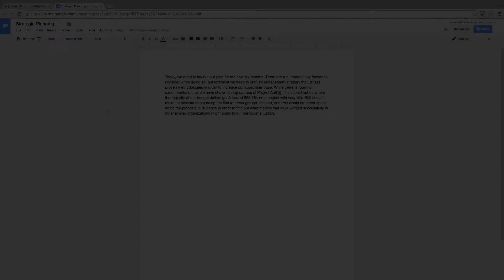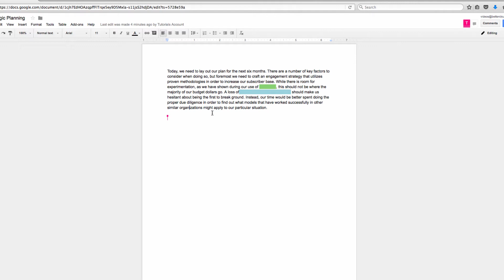How to Hide Private Info in a Shared Google Doc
You don’t have to be an international spy to want to keep some aspects of a document private. Google’s native sharing settings are only capable of sharing an entire Doc or keeping an entire Doc private. What do you do if you want to hide only specific passages?